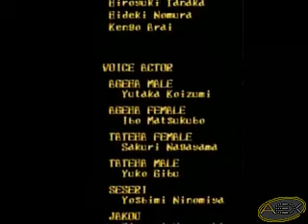ESP Galuda 63 millions all clear run 4/4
4th part of 4 of the ESP Galuda 63 millions run by AST-DGN
Hi quality video can be found on our website and in AEX Shooting Team sub-site